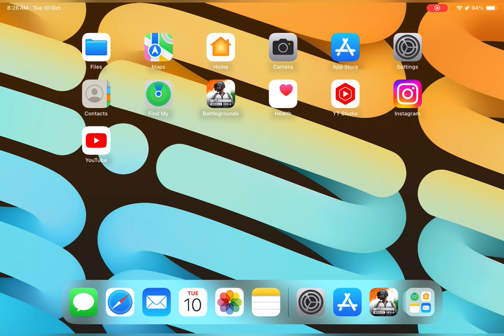BGMI 2.8.UPDATE IS HERE DOWNLOAD NOW ONLY IOS DEVICES || MYTHIC FORGE EVENT IS HERE❤️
I AM FIVE FINGER PLAYER & FULL GYRO

RECORDING: IOS RECORDER

EDIT APP : VN

HEADSET: ESKA PRO 900